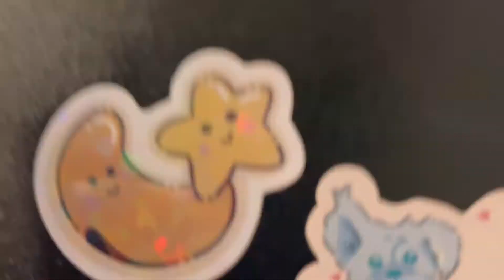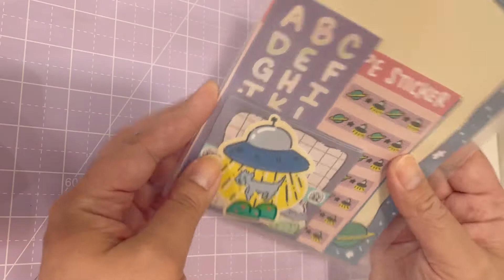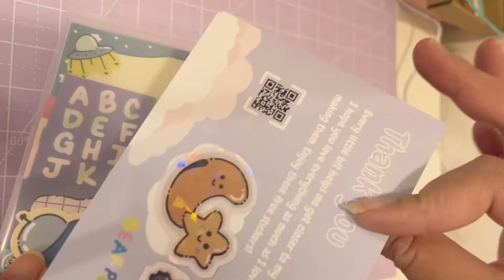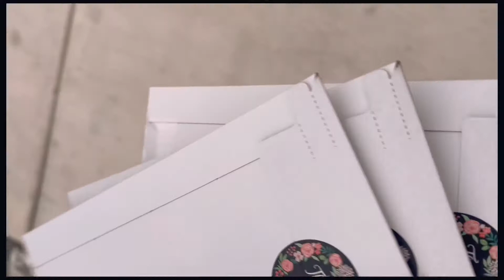Studio Vlog 011: Stationery Set! 🧸🍭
📷Hey friends! So I was printing and cutting like a mad woman, and here is the debut of my set so far. I love that I found a reusable plastic folder to help with protecting the set. I meant to finish editing this video last week and fell behind. Hopefully I will get back into my usual routine and have my next video edited for Sunday.

I just received my email today from Vograce about my stickers, and keychains. They just shipped so we will see if they arrive before the convention.

⭐What I use to edit and record:

📱Iphone 12 S Max
💻VLLO Video Editor (I use this on my iphone & Macbook Air)